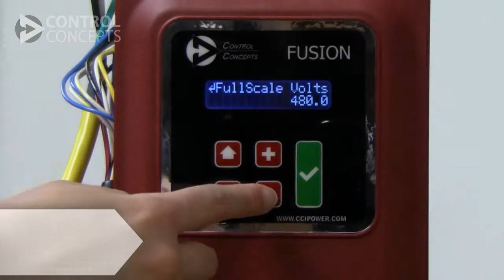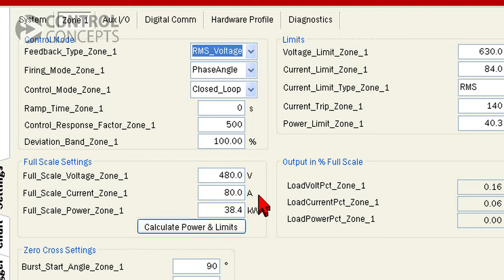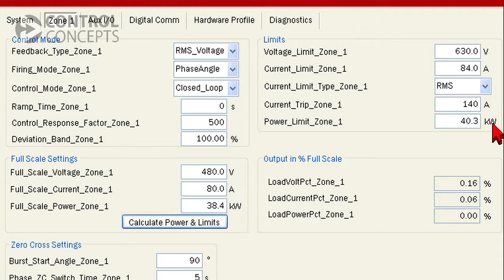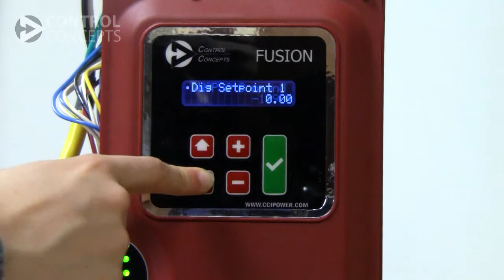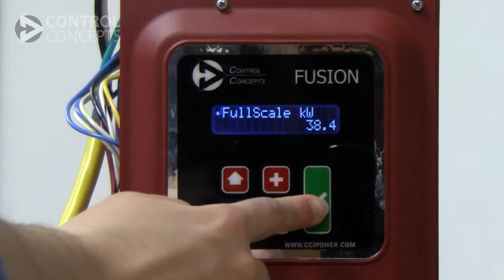Basic Setup Part 2: FUSION SCR Power Controller Tutorial 08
An overview of full scale settings as used on FUSION or Compact FUSION controllers from Control Concepts, Inc.

Topics covered in Part 2 include:
Fullscale Settings
Default Settings*
Configuring fullscale settings with Control Panel software
Configuring fullscale settings with controller display

*LIMIT DEFAULTS:
Voltage Limit: 630 V
Current Limit: 1.05 x Full Scale Current
Current Trip: 1.75 x Full Scale Current (Phase Angle mode) 4 x Full Scale Current (Zero Cross mode)
Power Limit: 1.05 x Full Scale Power